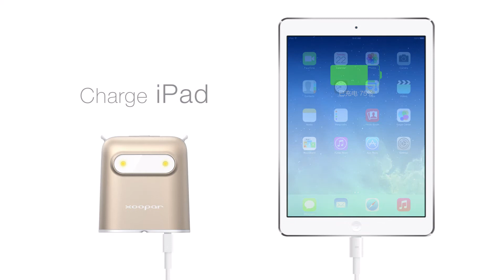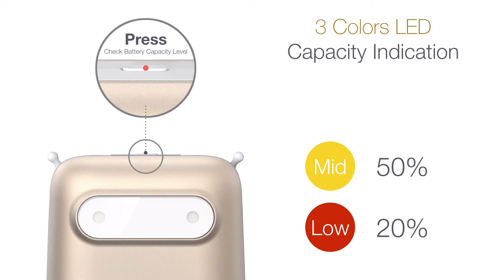Xoopar - ROBO 2 Power Bank （2 Micro USB version)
- Robotic design power bank with 5000mAh Li-Polymer battery.
- 2 built-in micro USB cables for charging Android smartphone or tablet.
- 1 USB output slot at the bottom reserved for charging iPhone, iPad & iPod with user's own lightning cable.
- Total output power is 2.4A on shared base.
- It is compatible with SamSung, Apple, HTC, Nokia, Sony...etc smartphones and tablets.
- You can charge up to 3 smartphones at the same time.
- Fine finish aluminum body
- Lighting eyes for power indication